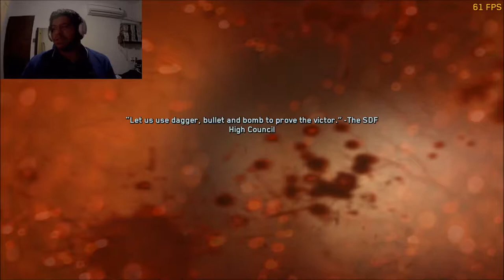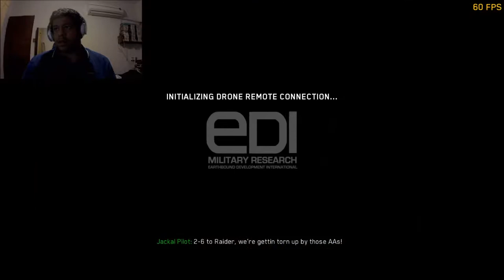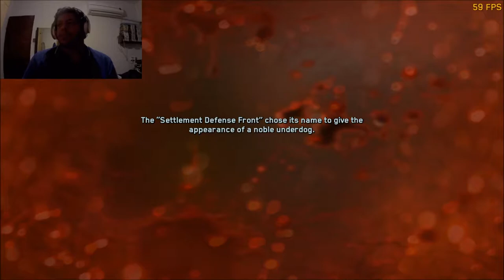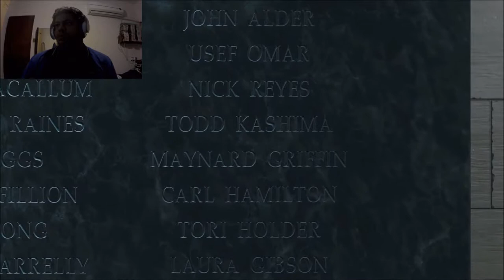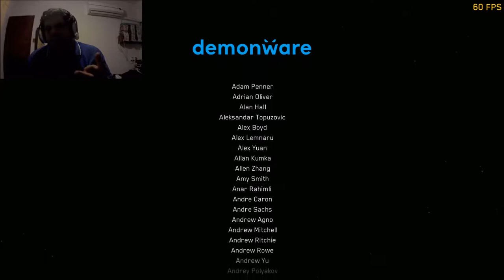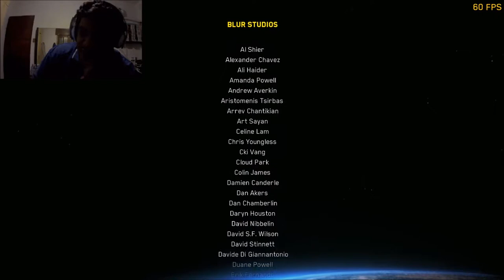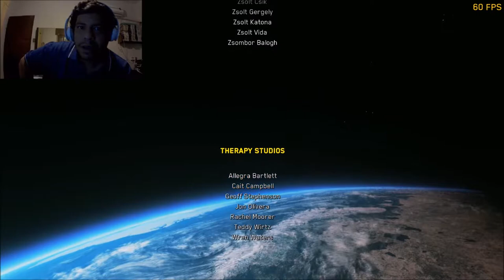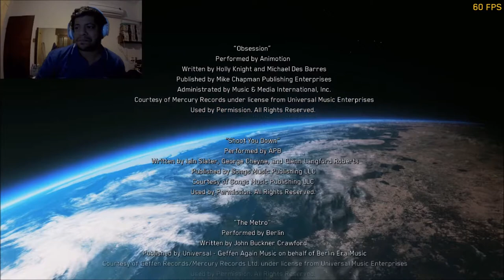Call Of Duty - Infinite Warfare Walkthrough Gameplay Campaign Mission 10 Part 10 - All In (COD IW)